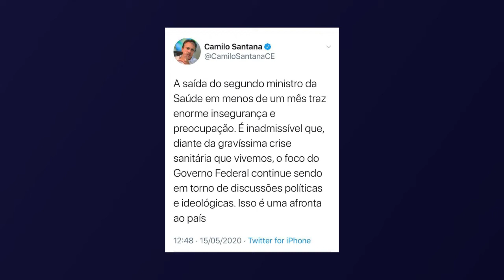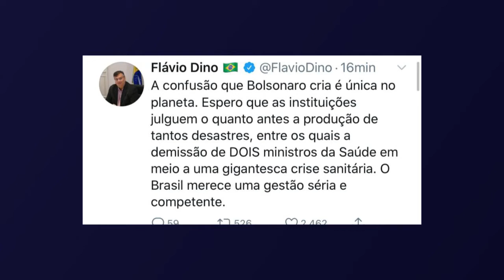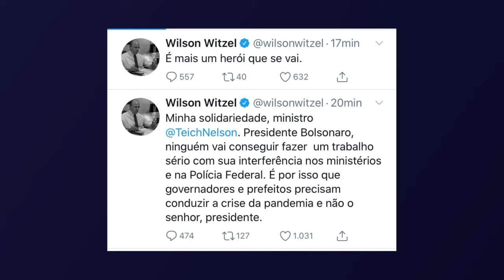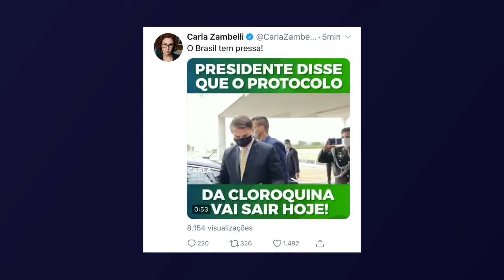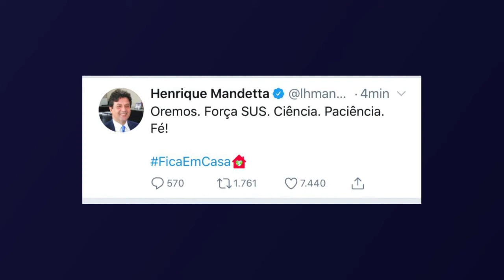TEICH FORA DO GOVERNO. E AGORA?